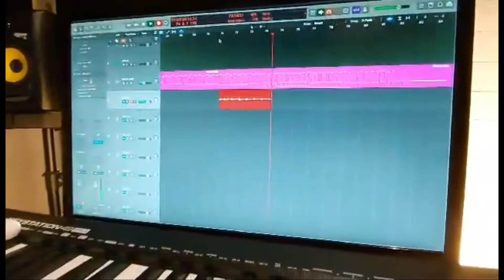Winterglow - Making of - Apricity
Voici les coulisses de l'album Apricity du groupe Winterglow chez Altitude Studio avec Zachary Paré!

Chanelle Tremblay (chant)
William Gouadon (basse, choeurs)
Frank Cayer (guitare, choeurs)

Accompagnateurs
Zachary Paré (batterie)
Raphael Paré (choeurs, violoncelle)